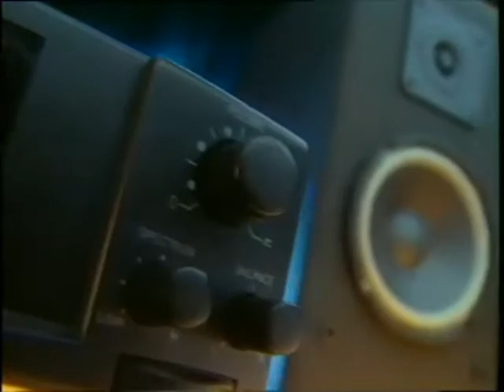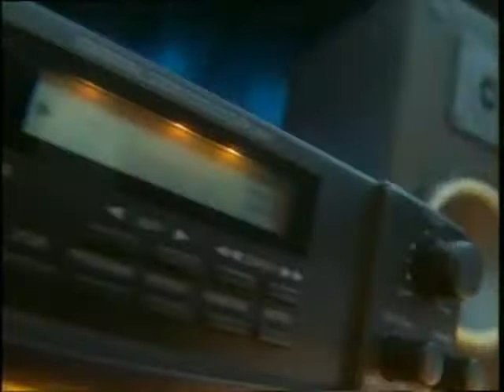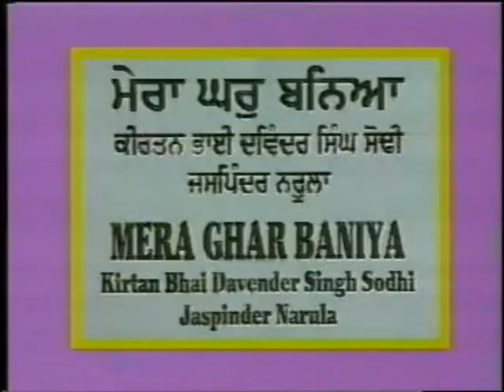Bhai Davinder Singh Sodhi & Anuradha Paudwal - Deh Shiva Bar Mohe Ehai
Deh Shiva Bar Mohe Ehai through Pehla Maran Kabool
This Shabad is by Guru Gobind Singh in Amrit Keertan on Pannaa 295

ਸਵੈਯਾ ॥
ਦੇਹ ਸਿਵਾ ਬਰ ਮੋਹਿ ਇਹੈ ਸੁਭ ਕਰਮਨ ਤੇ ਕਬਹੂੰ ਨ ਟਰੋਂ ॥
ਨ ਡਰੋਂ ਅਰਿ ਸੋ ਜਬ ਜਾਇ ਲਰੋਂ ਨਿਸਚੈ ਕਰ ਆਪਨੀ ਜੀਤ ਕਰੋਂ ॥
ਅਰੁ ਸਿਖ ਹੋ ਆਪਨੇ ਹੀ ਮਨ ਕੌ ਇਹ ਲਾਲਚ ਹਉ ਗੁਨ ਤਉ ਉਚਰੋਂ ॥
ਜਬ ਆਵ ਕੀ ਅੁੳਧ ਨਿਧਾਨ ਬਨੈ ਅਤ ਹੀ ਰਨ ਮੈ ਤਬ ਜੂਝ ਮਰੋਂ ॥੨੩੧॥

Guru Granth Sahib (1105 & 1102)

29:43 - Closing to Program
1. Mittar Pyare Nu (1998 to 2001) by Bhai Surinder Singh Jodhpuri
2. Waho Waho Gobind Singh by Bhai Harjinder Singh & Maninder Singh (Longer Preview)
3. Janam Dihara Khalse Da by Surjit Bindrakhia
4. T-Series CD Player (Full Promo)
5. T-Series Hyundai HCV-7800 3-VCD Player Promo
6. Chardi Kala 'Ch Panth Khalsa by Manmohan Waris
7. Dhan Nanak Teri Waddi Kamai by Bhai Harbans Singh & Gurcharan Singh
8. Poojoh Raam Ek Hi Deva (1999 to 2003 for '12) by Bhai Harjinder Singh & Maninder Singh
9. Atam Ras Kirtan Darbar 1999 (Deh Shiva Bar Mohe Ehai by Bhai Harbans Singh & Gurcharan Singh)
10. T-Series Concorde Fans #2
11. Mera Ghar Baneya by Bhai Davinder Singh Sodhi & Jaspinder Narula (Cut Preview)
& 12. Mere Ram Rai by Bhai Harjinder Singh & Maninder Singh (Shorter Preview)